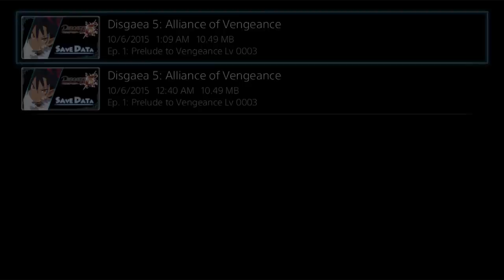OHHH YEAH. I'M GONNA THROW YOU GOOD! - Let's Play Disgaea 5: Alliance of Vengeance - Part 2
Disgaea 5: Alliance of Vengeance is the Disgaea series first title on the PS4, and it's downright fantastic. The game centers around a group of misfit Overlords who band together to take down Void Dark, a particularly powerhungry Overlord, hellbent on taking over all of the netherworlds with his army of the Lost. It's campy, tropey, colorful, and a bit dumb- and is a perfect successor to the prior titles in the series. I'm loving every minute of it.